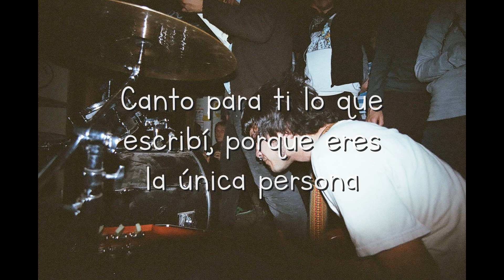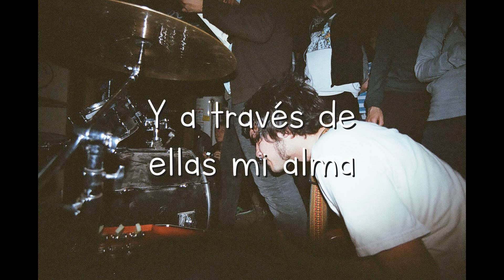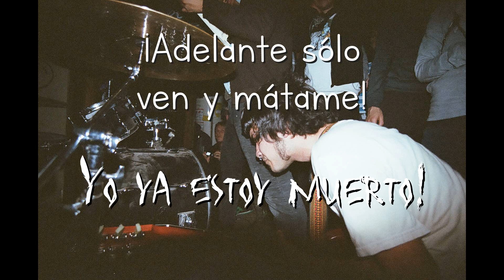7 - I Wrote Haikus About Cannibalism In Your Yearkbook | Subs Español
Save me from my thoughts.